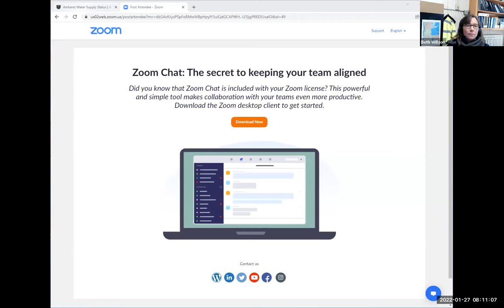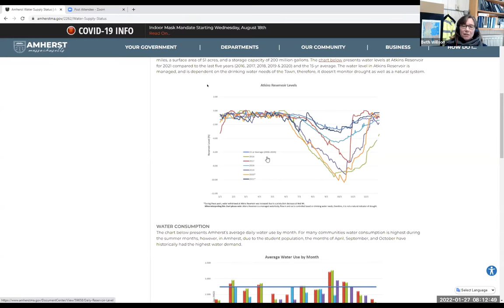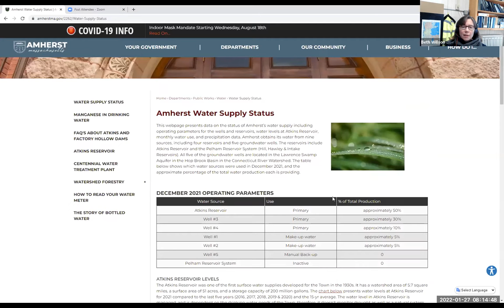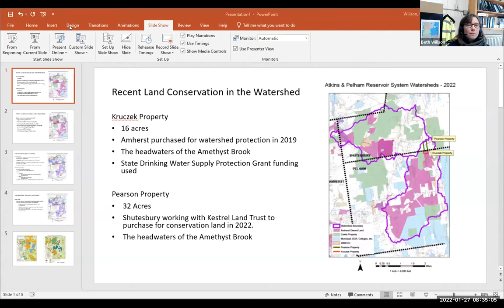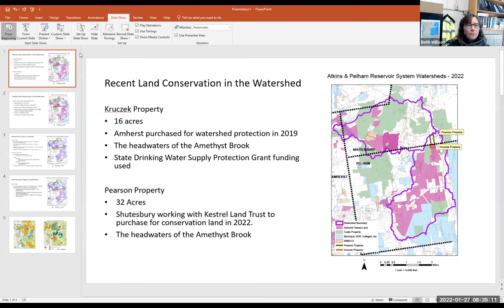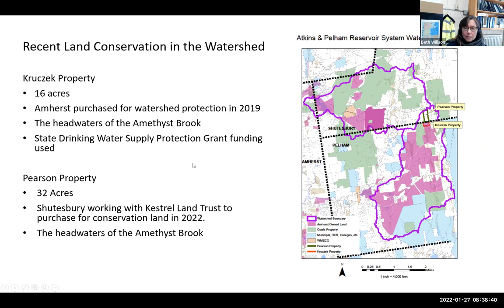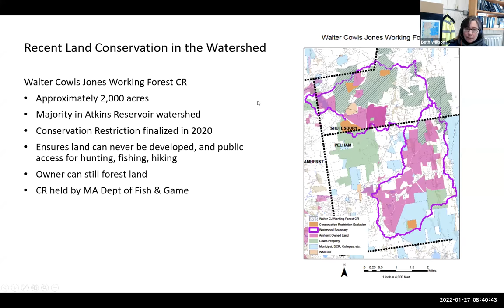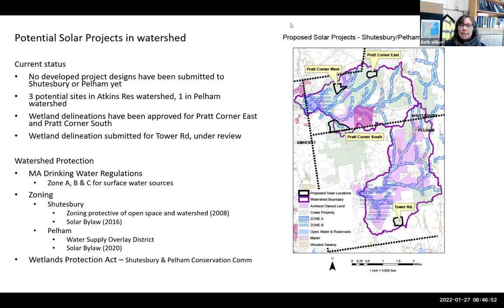Water Supply Protection Committee Jan 27, 2022